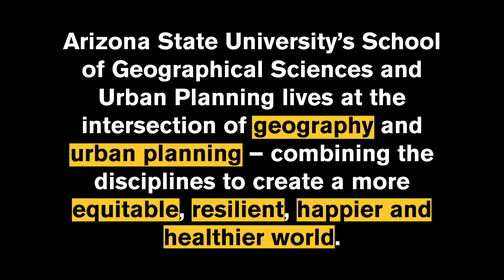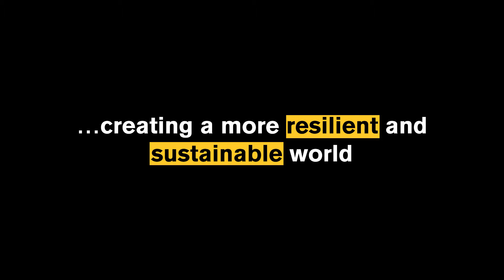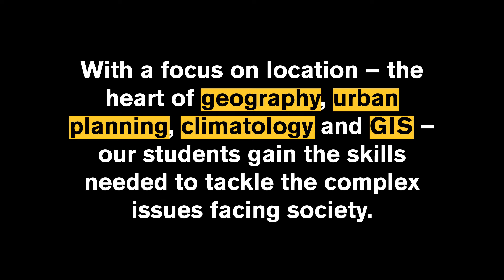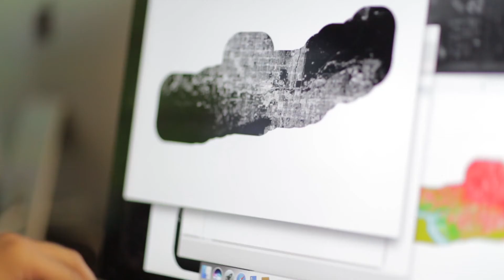Creating a more equitable and resilient world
The students and faculty at Arizona State University's School of Geographical Sciences and Urban Planning are creating solutions for the complex problems of our world. From the human impact on the environment to addressing access to healthy foods, we combine the disciplines of geography and urban planning to better understand these important issues and create valuable solutions.